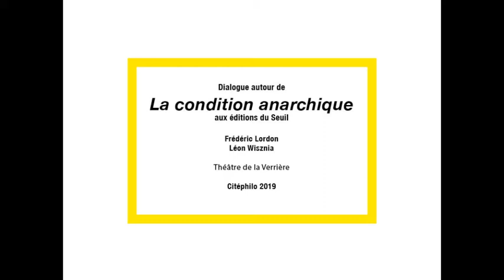Dialogue autour de La condition anarchique (Seuil) 17/11/19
«Anarchie» du grec anarkhia, «sans commandement», ne se répand qu’à la fin du XIXe siècle avec le sens général de «désordre politique faute d’autorité». La Révolution française entérine cette acception péjorative tout en admettant l’existence d’une doctrine politique qu’elle combat et qui appelle à la suppression du pouvoir d’État. Si État - entendu comme stase (stato) - il y a, c’est aussi qu’il y a flux, entendu comme changement continu que l’État se donne notamment pour vocation de réguler. La condition anarchique résulte-t-elle de ce changement continu observable dans toute société depuis Athènes ? Ou tient-elle à l’absence de fondement propre à toute société démocratique ? Est-il possible de parler de «condition anarchique» sans aborder la question de l'anarchisme au sens qu’il a pris au XIXe et au XXe siècle ?